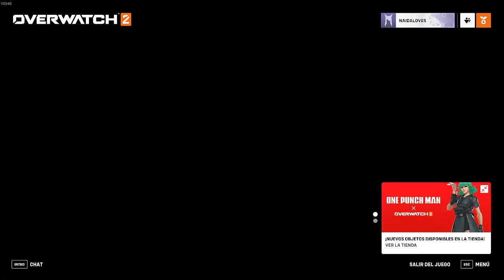DESAFÍO HEROES MISTERIOSOS I OVERWATCH 2 I NO PUEDEN AL FINAL CON NOSOTROS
SUBO vídeo a las 19:00 hora española EXCEPTO el SÁBADO